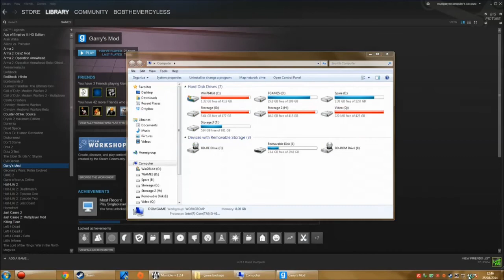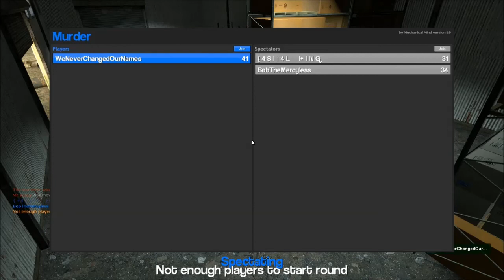Post Trering - He Always Knows